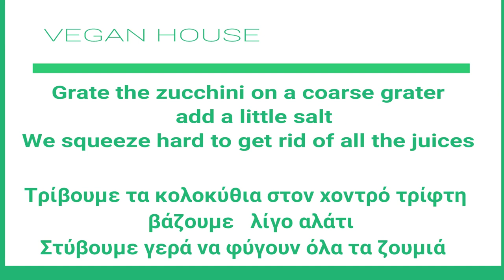Συνταγή : Κολοκυθοκεφτέδες Χωρίς λάδι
Κολοκυθοκεφτέδες - Greek zucchini fritters

Συστατικά
600 γρ. κολοκυθάκι, τριμμένο
1 ντομάτα
2 σκελίδες σκόρδο
2  κ.σ. ρίγανη
1 κ.σ.θυμάρι
150 γραμμάρια βρώμης
1 ματσάκι μαϊντανό , ψιλοκομμένο
1/3 ματσάκι άνηθο, ψιλοκομμένο
αλάτι
πιπέρι

Ingredients
600 g zucchini, grated
1 tomate
2 cloves garlic
150 g oats
2-3 tablespoon(s) oregano
1 tablespoon(s) thyme
parsley bunch , finely chopped
1/3 bunch dill, finely chopped
salt
pepper